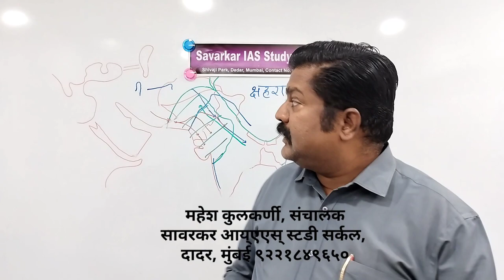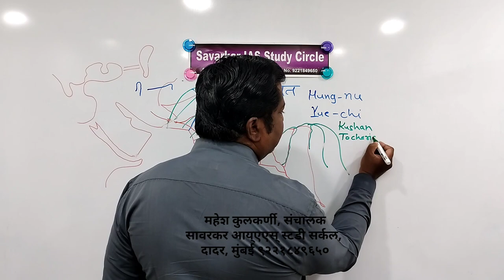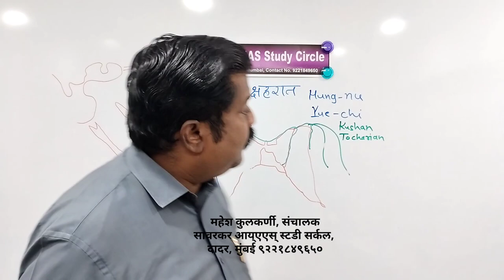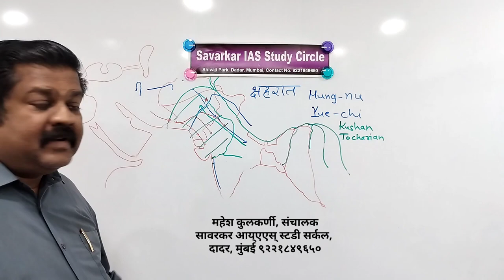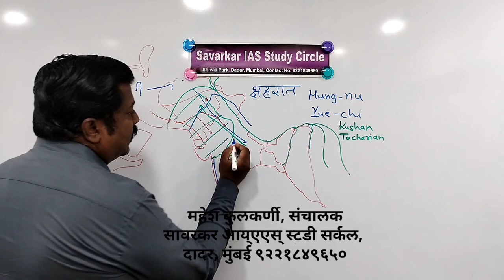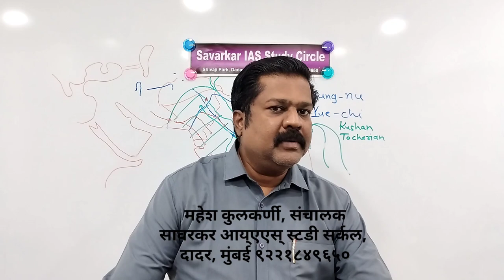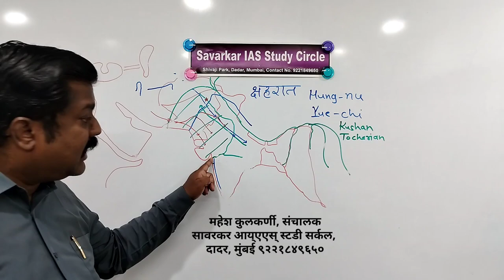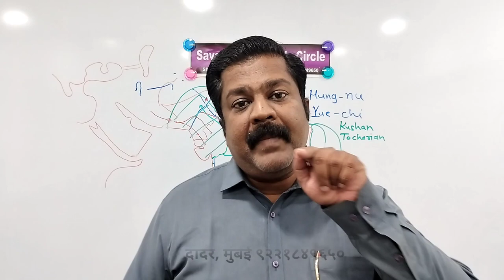प्राचीन भारताचा इतिहास| कुशाण आक्रमण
कुशाण आक्रमण.